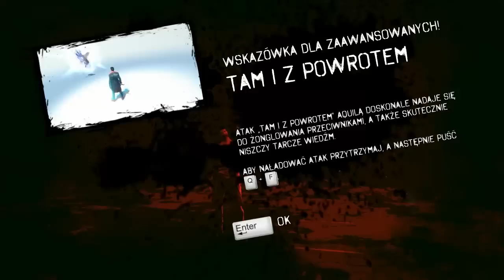Zagrajmy w DmC Devil may Cry #11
Oryginalny Devil May Cry to dzieło firmy Capcom. Akcja DMC: Devil May Cry rozgrywa się równolegle w dwóch światach -- ludzkim i piekielnym, przez międzywymiarowe bramy przedostają się hordy demonów. Gracze kierują poczynaniami Dantego.Jego nietuzinkowe umiejętności w posługiwaniu się wszelkiego rodzaju bronią okazują się jednak bezcenne w obliczu zagrożenia z innego wymiaru.